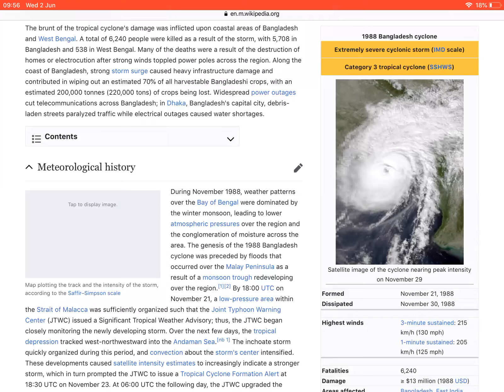JTWC and IMD divergence